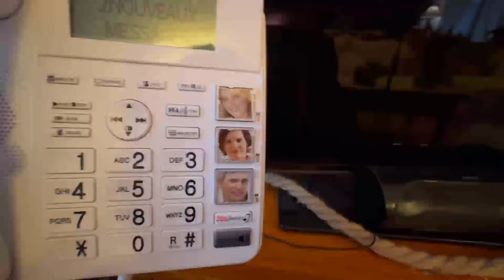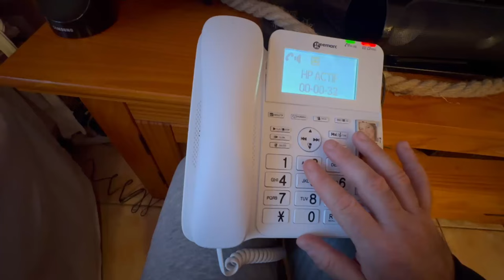Geemarc CL 595 Téléphone Vocal Messagerie gros Caractères Accessible Aux Séniors Malentendants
Le Geemarc CL595 est un téléphone fixe filaire amplifié, avec photos-mémoires, conçu pour répondre aux besoins quotidiens des personnes malentendantes, des personnes malvoyantes et des seniors.
Ce téléphone filaire est doté d'un large écran LCD rétroéclairé et d'un clavier à grosses touches avec la possibilité de personnaliser 3 touches avec des photos.
De plus, le Geemarc CL595 dispose d'un bouton SOS permettant de passer un appel d'urgence vers les 4 numéros d'urgence pré-enregistrées dans le téléphone.

Lorsque vous recevez un appel, le nom et le numéro de l'appelant est affiché directement sur l'écran en grands caractères.

Compatible avec les appareils auditifs, le Geemarc CL595 offre également une aide vocale. Ainsi, le téléphone présente vocalement les 4 numéros d'urgences dont le nom est enregistré vocalement et vous permet également de vous aider dans la numérotation du téléphone grâce aux touches parlantes.

Le Geemarc CL595 comprend répertoire de 50 contacts, un répondeur intégré et des sonneries amplifiées réglables jusqu'à 80dB. Le volume de réception d'appel est également réglable, jusqu'à 50dB.

POINTS FORTS DU TÉLÉPHONE AMPLIFIÉ GEEMARC CL595

Compatible avec les appareils auditifs.
Idéal pour les seniors et les personnes malentendantes.
Bouton SOS : fonction d'appel d'urgence.
Grosses touches dont 3 à personnaliser avec photo.
Sonnerie amplifiée et réglable jusqu'à 80dB.
Réglage du volume de réception jusqu'à 50dB.
Écran LCD rétro-éclairé.
Affichage du nom et du numéro de l'appelant.
Fonctionne avec des téléphones DECT supplémentaires.
Répertoire de 50 contacts.
Horodatage, fonction alarme.
Fonction mains libres.
CARACTÉRISTIQUES
Téléphone analogique avec écran.
Alimentation secteur.
Compatible box.
Touches : 25 x 14 mm.
Caractères : 10 mm.
Coloris : blanc.
Garantie : 2 ans.